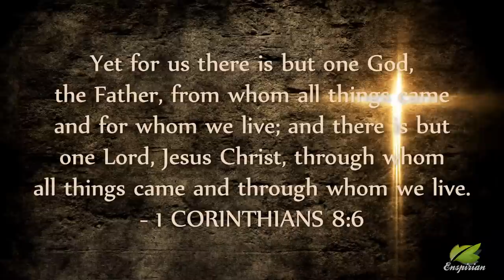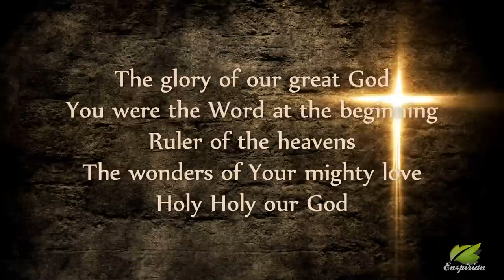𝐄𝐋𝐎𝐇𝐈𝐌 | Lord God Almighty | Miracle Healings Music | Prayer & Worship | Angels Singing In Heaven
📜 𝗬𝗲𝘁 𝗳𝗼𝗿 𝘂𝘀 𝘁𝗵𝗲𝗿𝗲 𝗶𝘀 𝗯𝘂𝘁 𝗼𝗻𝗲 𝗚𝗼𝗱, 𝘁𝗵𝗲 𝗙𝗮𝘁𝗵𝗲𝗿, 𝗳𝗿𝗼𝗺 𝘄𝗵𝗼𝗺 𝗮𝗹𝗹 𝘁𝗵𝗶𝗻𝗴𝘀 𝗰𝗮𝗺𝗲 𝗮𝗻𝗱 𝗳𝗼𝗿 𝘄𝗵𝗼𝗺 𝘄𝗲 𝗹𝗶𝘃𝗲; 𝗮𝗻𝗱 𝘁𝗵𝗲𝗿𝗲 𝗶𝘀 𝗯𝘂𝘁 𝗼𝗻𝗲 𝗟𝗼𝗿𝗱, 𝗝𝗲𝘀𝘂𝘀 𝗖𝗵𝗿𝗶𝘀𝘁, 𝘁𝗵𝗿𝗼𝘂𝗴𝗵 𝘄𝗵𝗼𝗺 𝗮𝗹𝗹 𝘁𝗵𝗶𝗻𝗴𝘀 𝗰𝗮𝗺𝗲 𝗮𝗻𝗱 𝘁𝗵𝗿𝗼𝘂𝗴𝗵 𝘄𝗵𝗼𝗺 𝘄𝗲 𝗹𝗶𝘃𝗲.
- 𝟷 𝙲𝙾𝚁𝙸𝙽𝚃𝙷𝙸𝙰𝙽𝚂 𝟾:𝟼

Non-stop heavenly music to restore your strength, heal mind body & soul, provides comfort, peace & relaxation.

𝗠𝘂𝘀𝗶𝗰 𝗳𝗼𝗿 𝗣𝗿𝗮𝘆𝗲𝗿, 𝗠𝗲𝗱𝗶𝘁𝗮𝘁𝗶𝗼𝗻, 𝗗𝗲𝗲𝗽 𝗛𝗲𝗮𝗹𝗶𝗻𝗴, 𝗪𝗼𝗿𝘀𝗵𝗶𝗽, 𝗕𝗶𝗯𝗹𝗲 𝗦𝘁𝘂𝗱𝘆, 𝗥𝗲𝘀𝘁 & 𝗥𝗲𝗹𝗮𝘅𝗮𝘁𝗶𝗼𝗻.
In God, music can be so deep, so profound but yet so simple. This music seeks to inspire, motivate and encourage in all areas of life and especially your walk with God. It's an overflow of time spent in God's presence and fellowship with the Holy Spirit. May the peace of God which surpasses all understanding guard your heart and mind as you listen.

𝗔 𝗦𝗽𝗲𝗰𝗶𝗮𝗹 𝗧𝗵𝗮𝗻𝗸𝘀 𝗧𝗼 𝗮𝗹𝗹 𝘁𝗵𝗲 𝗦𝗽𝗼𝗻𝘀𝗼𝗿𝘀. 𝗠𝗮𝘆 𝗚𝗼𝗱 𝗯𝗹𝗲𝘀𝘀 𝘆𝗼𝘂 𝗮𝗹𝗹!

𝘍𝘰𝘰𝘵𝘢𝘨𝘦/𝘱𝘩𝘰𝘵𝘰𝘴 𝘭𝘪𝘤𝘦𝘯𝘴𝘦𝘥 𝘧𝘳𝘰𝘮 𝘪𝘚𝘵𝘰𝘤𝘬 & 𝘪𝘯𝘷𝘪𝘥𝘦𝘰 𝘱𝘳𝘦𝘮𝘪𝘶𝘮.